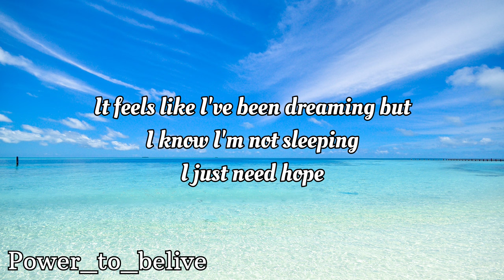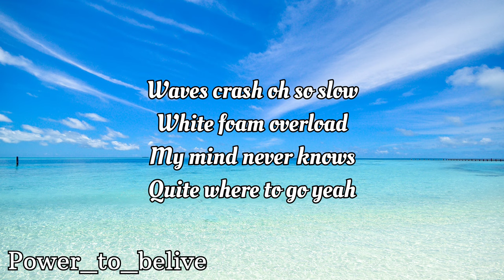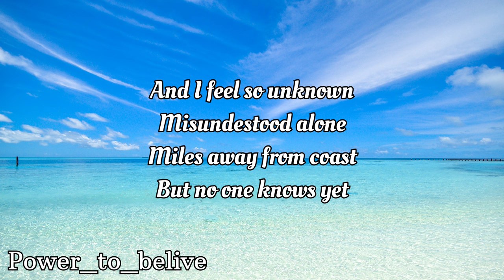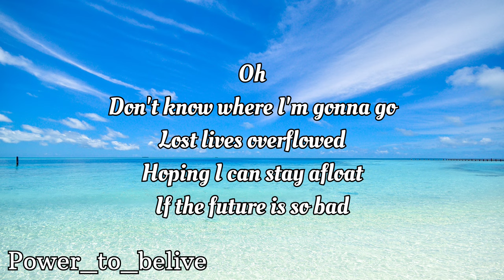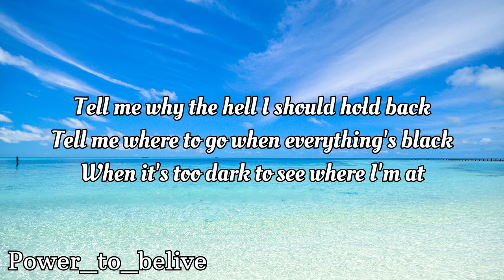NEFFEX - Cold in the Water (LYRICS)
Lyrics:
said I’m cold in the water
broken and still
feel nothing at all
but pain and the chill

cold and I’m all alone yea
I can’t even see shore yea
and I got no where to go yea
hoping I can stay afloat yea
it feels like I’ve been dreaming but
I know I’m not sleeping
I, just need hope

waves crash oh so slow
white foam overload
my mind never knows
quite where to go yea
and I feel so unknown
misunderstood alone
miles away from coast
but no one knows yet

oh
don’t know where I’m gonna go
lost lives overflowed
hoping I can stay afloat
if the future is so bad
tell me why the hell I should hold back
tell me where to go when everything’s black
when it’s too dark to see where I’m at
like oh